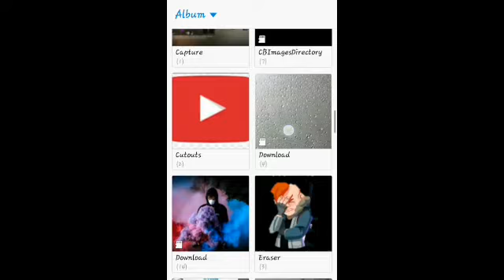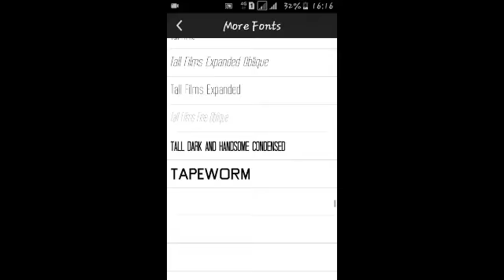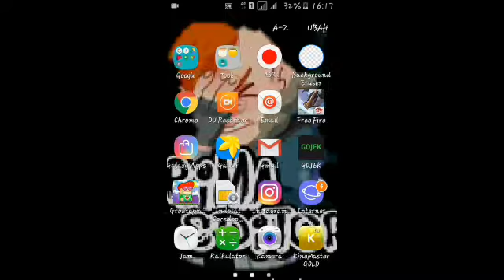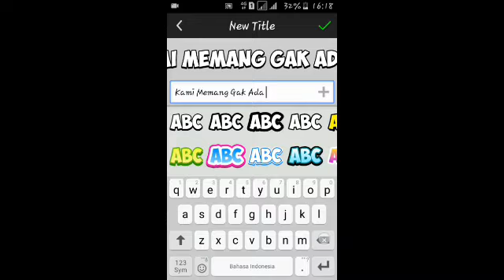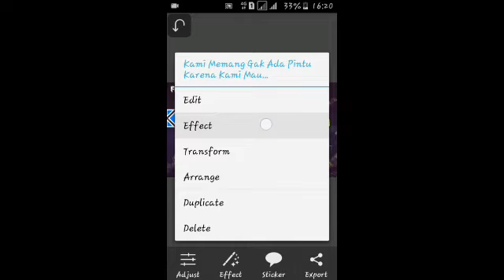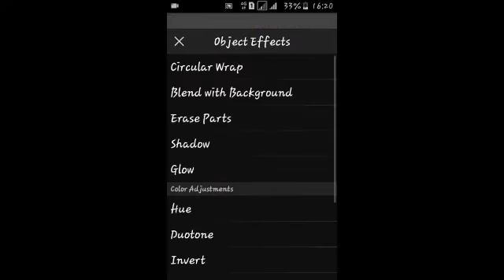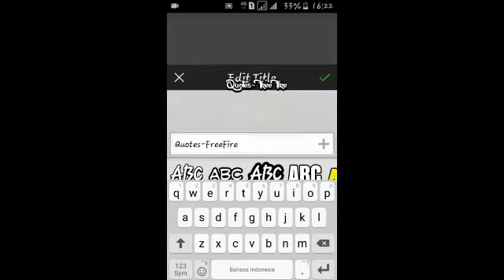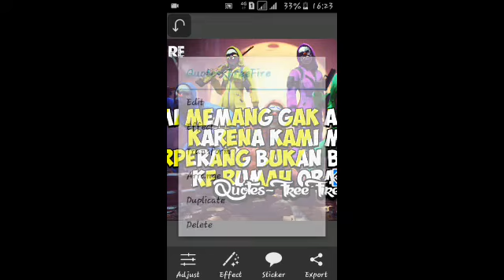Cara Membuat Quotes|Part 2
《Haloo Guys!!》
Kembali Lagi Bersama Saya Bima Editor!

Link Download? Cek Part 1 Guysss